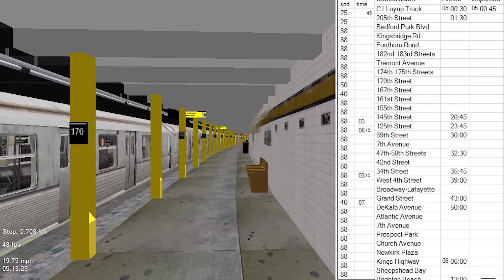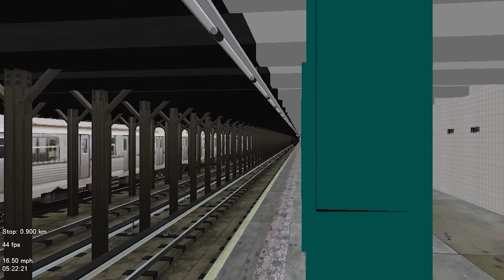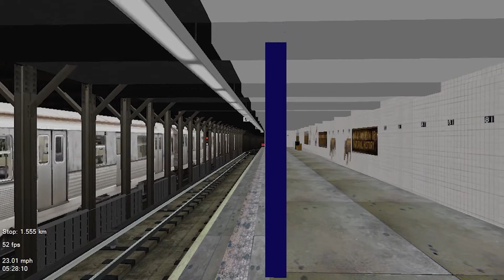Openbve: R40M B (Howling Motor) From Norwood 205 St to Brighton Beach 6 Av (Exp) Brighton (Exp)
Because of a signal malfuction at 81 St. All Brooklyn Bound B&C Trains are running on the Express Track from 145 St to 59 Columbus Circle.

For missed station stops get off at either 125 St or 59 St Columbus Circle and take a Uptown B or C Train.